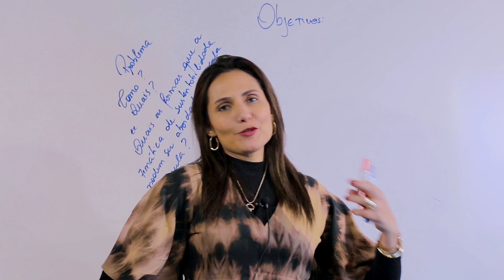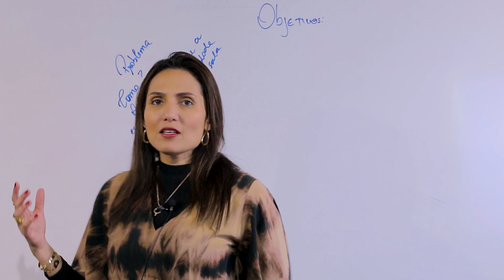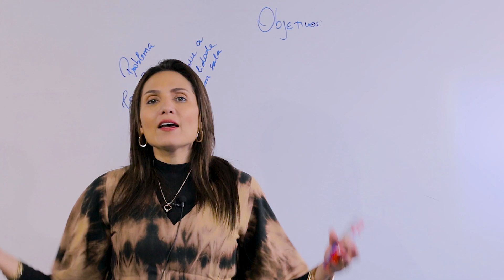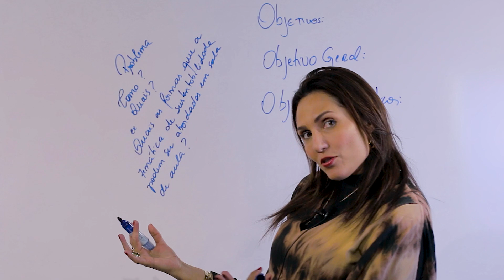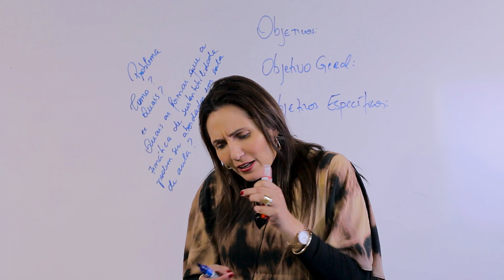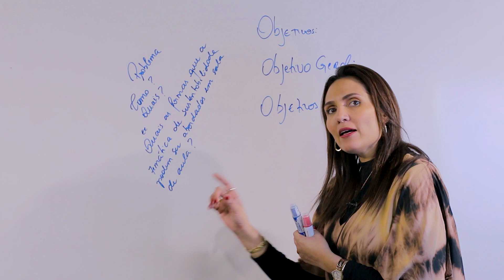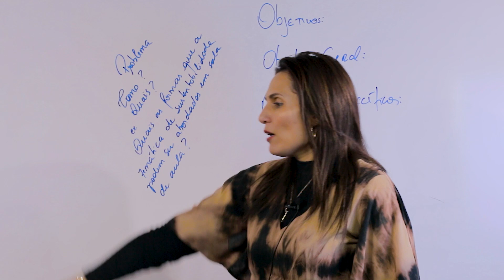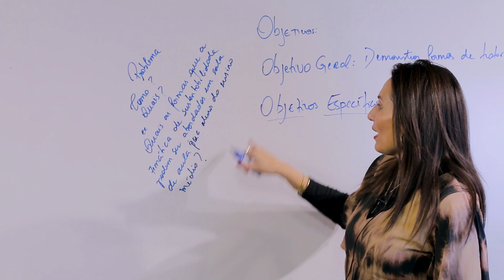Objetivo Geral - Foco em Resolver os Problemas! - Aula 03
00:00 Alto fluxo de informações
02:10 O que a sociedade espera de um pesquisador?
03:05 Questão problema do seu material científico!
05:14 Como chegar ao objetivo?
05:33 Como é feita a divisão do objetivo?
07:43 Exemplo de Pergunta Norteadora

ScientiaRevistaCientíficaNúcleodoConhecimento